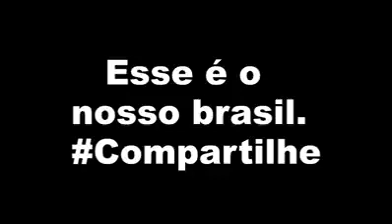Caminhões atravessando estradas de barro pura lama